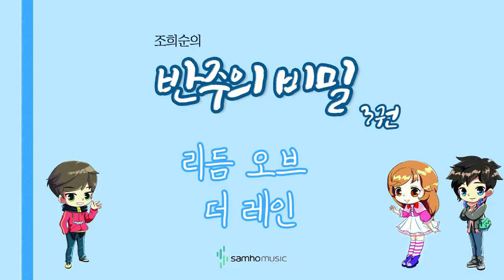조희순의 반주의 비밀 3권) 리듬 오브 더 레인 AR. 삼호뮤직 출판사 [조희순 교수 | JOY쌤]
이번 영상은 새로 나온 '반주의 비밀' 3권에 수록된 "리듬 오브 더 레인" 라는 곡입니다!